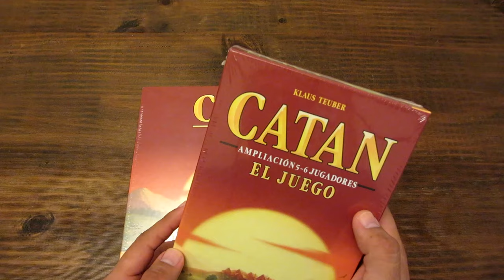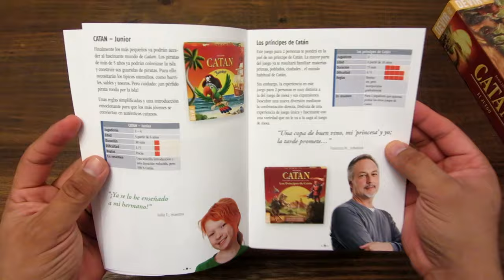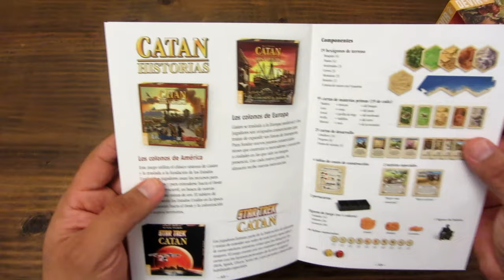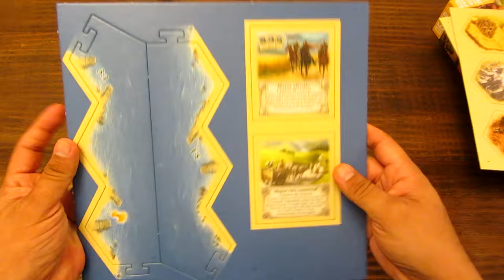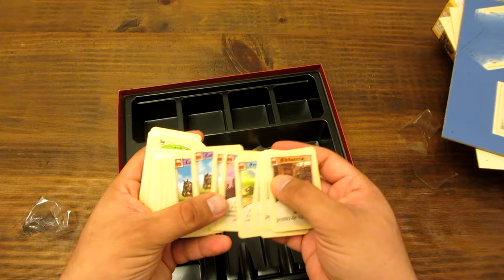Unboxing: Catan | Juego de Mesa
Hace unos días en el reto del tag del jugón comenté que no tenía en mi colección Catan... hoy gracias a Devir Américas tengo mi copia.

Aquí te muestro los componentes de este clásico, un juego con millones de copias vendidas y fanáticos alrededor de todo el mundo.